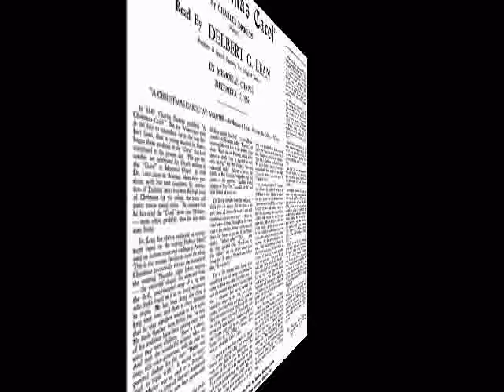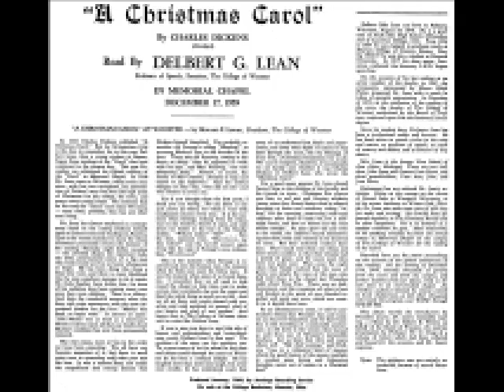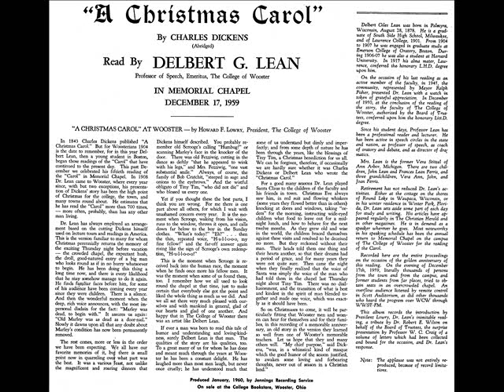“A Christmas Carol” -- dramatic reading by Delbert G. Lean (1959 College Of Wooster, Wooster, Ohio)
00:00 Introduction
04:31 “A Christmas Carol”
77:11 Closing tributes and remarks

For over a half century, Delbert Lean (College Of Wooster Professor of Speech, Emeritus) entertained many different audiences over the Christmas holiday seasons with his own personalized telling of the classic Charles Dickens tale.  On the occasion of this 1959 recording at the campus chapel (December 17), he celebrated his golden anniversary of presenting it to an appreciative Wooster crowd, listening in-person in the chapel auditorium as well as elsewhere on campus via public address and over the facilities of the local radio station WWST-FM.

Also heard here are an introduction by College Of Wooster President Howard F. Lowry and closing tributes by Lowry, Dr. Robert E. Wilson on behalf of the Board of Trustees, and Speech Professor William C. Craig.

Audio produced by Jennings Recording Service and released January 1960, remastered from vinyl LP and posted to YouTube in 2023 by Bob Moke (Wooster ’65).